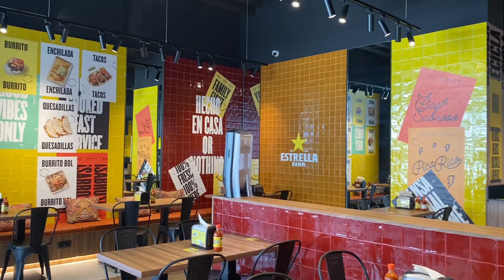😷CREO QUE ESTOY….. 🙈, nos VAMOS DE TIENDAS💥BUSCO EL 🎁 IDEAL PARA ELLA😉@ElisHometv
Hola a tod@s hoy tenemos Vlogs nuevo, Me hago la prueba del COVID,  nos vamos de tiendas con mi hija.
Un abrazo !! ♥️